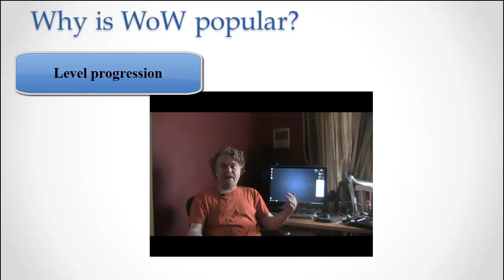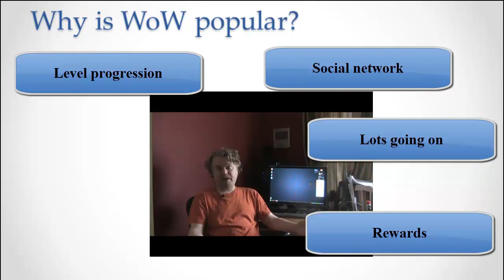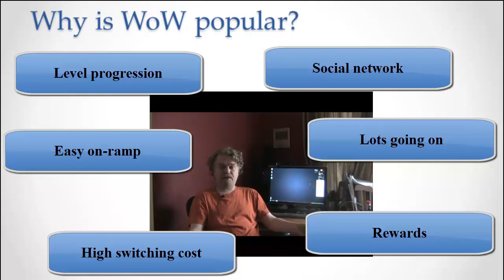What makes WoW popular?